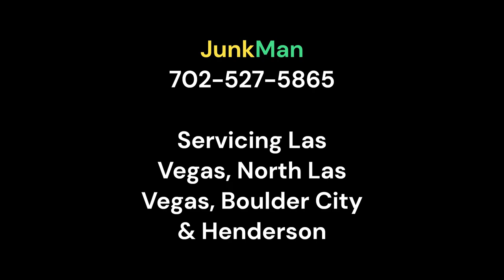04/24 Arville and Harmon area clean up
If you need Las Vegas junk removal services, JunkMan is the company for you. Everyone has a bit of junk in their life. What’s important is finding the right way to remove that junk. In a way, that’s not only responsible but also convenient for you. Luckily, we’re the perfect solution for all trash removal needs. JunkMan in Las Vegas offers full-service junk removal solutions. All you need to do is to tell us what you’d like to remove, and we’ll take care of the rest. You get the service quality of a national company, and the mom-and-pop feel that everyone loves from a local company. Our trash removal service in Las Vegas covers everything from full-service junk removal to dumpster rentals so that you can clear out your trash at your own pace. You won’t find a better trash removal option.